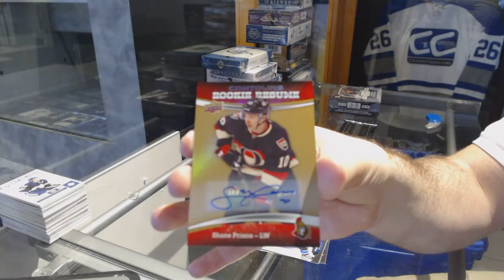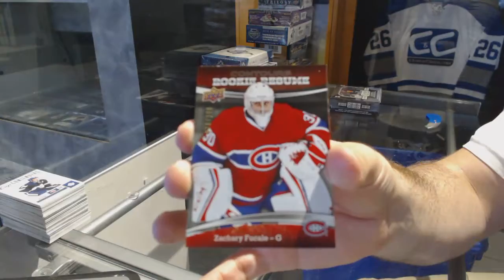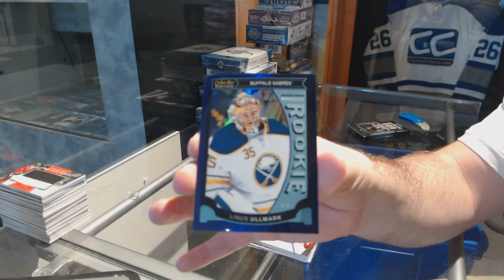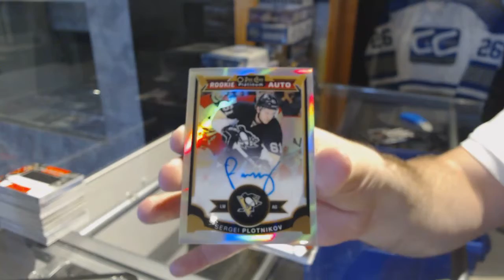15-16 UD Contours & 15-16 UD OPC Platinum Hockey Box Break - C&C GB #7583